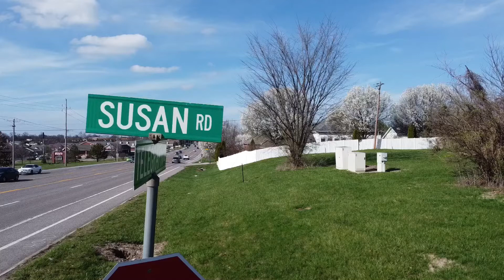Coming home 2020